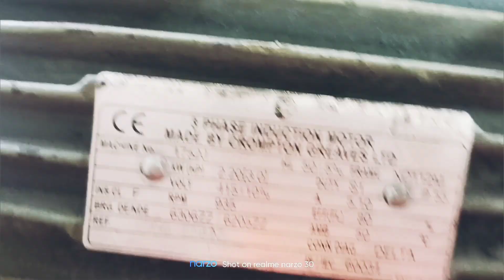AC Motor RPM 960